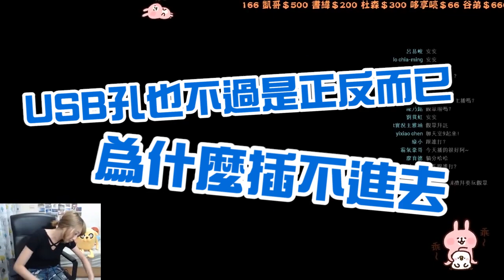【傳說對決】瑞比、野哥、YR所領的傳說娛樂團，笑到美叮美噹！ft.打野哥、YR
這次精華太綜藝了xD